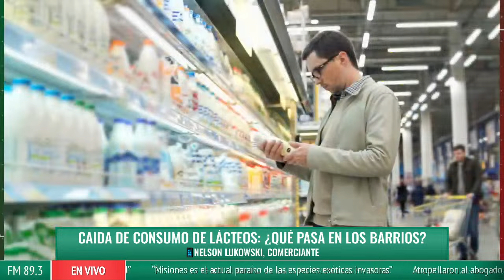Buenas y malas para el bolsillo de los consumidores: qué bajó de precio y qué aumentó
En una charla con FM de las Misiones, el comerciante Nelson Lukoski brindó un panorama actual respecto a los precios de algunos productos de la canasta básica.